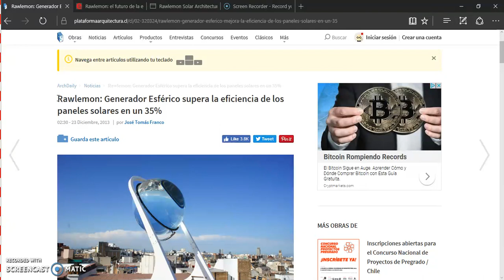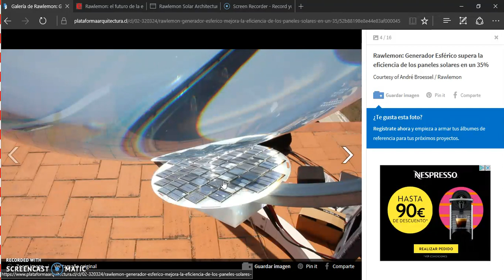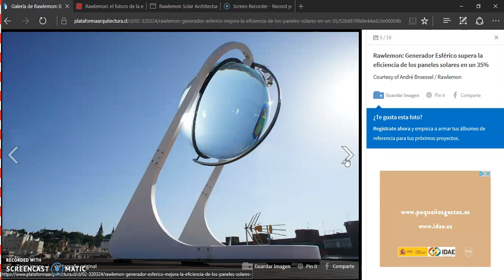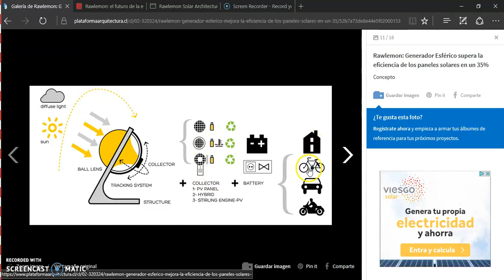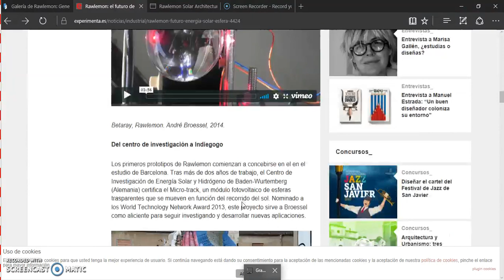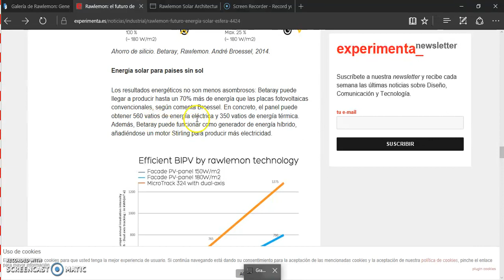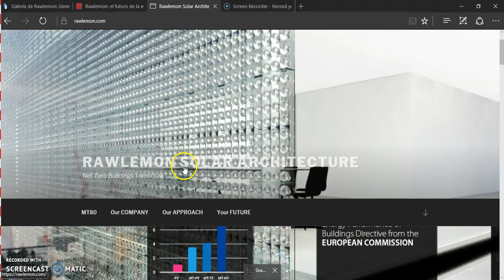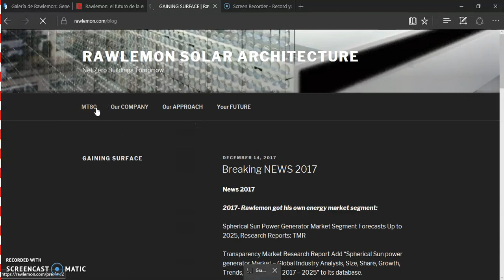Esfera solar Rawlemon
Y una vez más, nuestro alumno Alejandro Silva, estudiante de 1ºcurso del ciclo de Eficiencia energética y energía solar térmica, nos sorprende con otro estupendo vídeo. En este caso, para mostrarnos un dispositivo solar de concentración que incrementa notablemente la energía solar recibida por el mismo, en este caso a priori analizada para la solar fotovoltaica. Sin lugar a dudas, el esfuerzo de Alejandro se recompensado con el incremento de nota correspondiente (+1) y le animamos desde esta línea a seguir generando conocimiento para todos nosotros. Enhorabuena, Alejandro. Un fuerte abrazo.